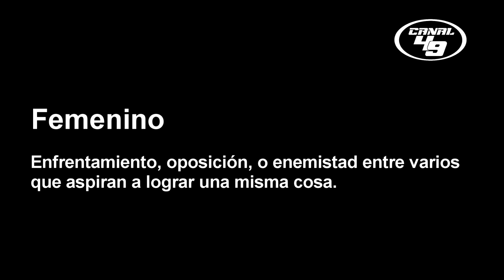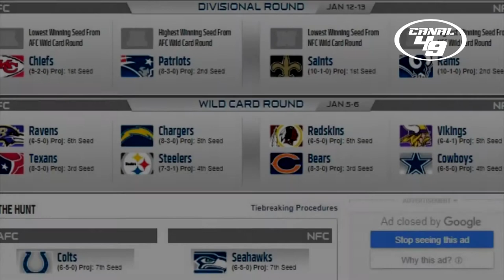49ERS VS SEAHAWKS "CUESTIÓN DE HONOR"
Este juego contra Seattle es cuestión de honor, los 49ers le deben a la afición un juego para recordar esta temporada y esta es la oportunidad.

GO NINERS!!!